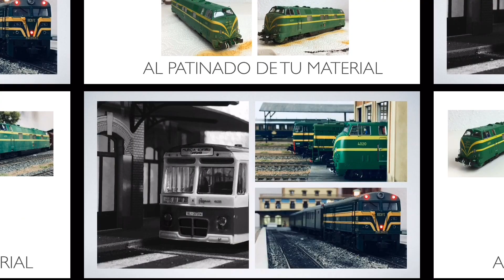Entrevista con Francisco de La Estación de Zaraiche este sábado día 10 de abril a las 11:00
Gracias a la Asociación Linares-Baeza Amigos del Ferrocarril (ALBAF)

Te espero este sábado día 10 de abril de 2021 a las 11:00 horas.